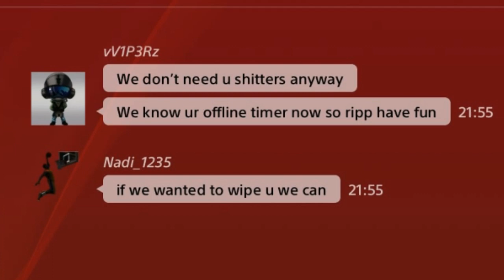Ark pvp ps4|Defending and foot pvp